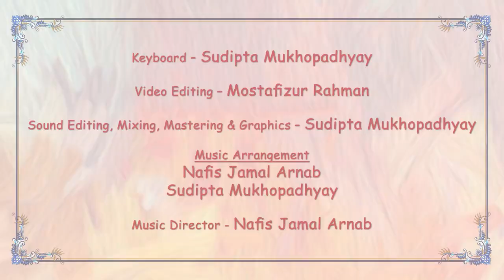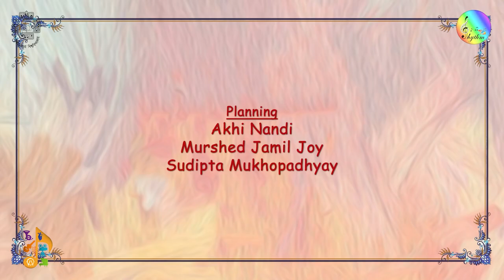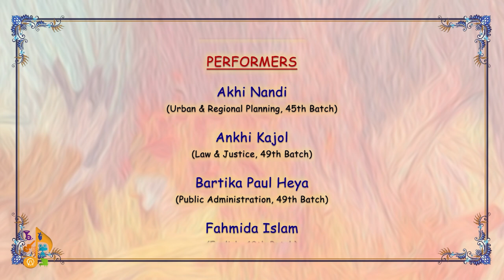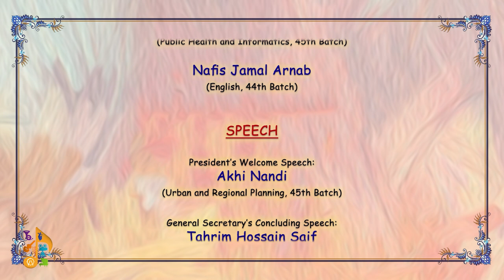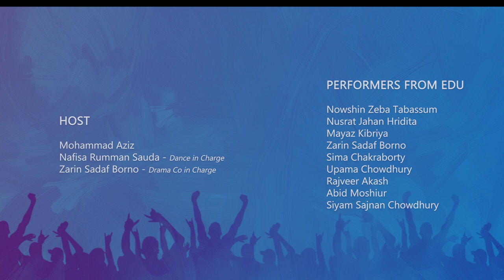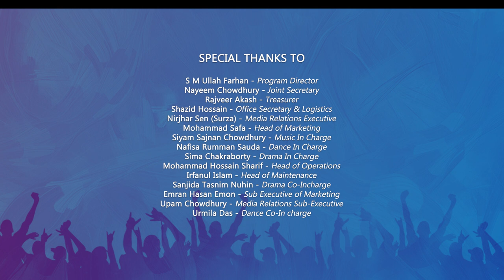𝐃𝐚𝐲 𝟏 || 𝗛𝗮𝗿𝗺𝗼𝗻𝘆 𝗼𝗳 𝗔𝗿𝘁𝘀 – 𝗦𝗲𝗮𝘀𝗼𝗻 𝗜𝗜 || 𝐄𝐚𝐬𝐭 𝐃𝐞𝐥𝐭𝐚 𝐔𝐧𝐢𝐯𝐞𝐫𝐬𝐢𝐭𝐲 𝐂𝐮𝐥𝐭𝐮𝐫𝐚𝐥 𝐂𝐥𝐮𝐛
East Delta University Cultural Club has arranged a 3-days program named "Harmony of Arts – Season II" featuring

1. East Delta University
2. Dhaka University
3. Jahangirnagar University
4. North South University
5. Chittagong University of Engineering and Technology
6. Comilla University
7. American International University-Bangladesh

"Harmony of Arts – Season II", as the name suggests, will exhibit a lot of sectors within Arts keeping its focus on our culture. This will be a one-of-a-kind show the like of which has never been premiered before in our country. We would like to thank all the universities who understood our vision, came forward, and joined hands with us.
We will also be joined by a few talented solo artists. Besides, we will be joined by an international guest artist, all the way from Turkey. This will be the first step towards going global.
The program will be premiered from our Facebook page. The program will be divided into three parts and will premiere on three different dates. We welcome you all to join us on this wonderful journey.
We would like to thank "Colours FM 101.6" for aligning with our vision as the Media Partner for the event.
Date: 15th, 16th, & 17th July 2021